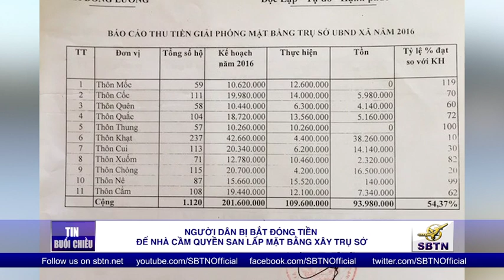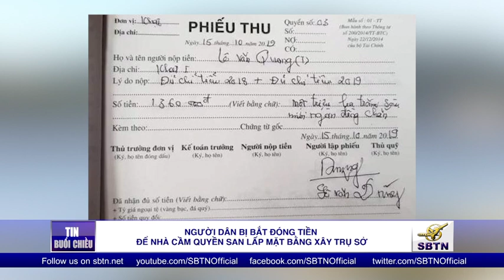Người dân bị bắt đóng tiền san lấp mặt bằng xây trụ sở xã